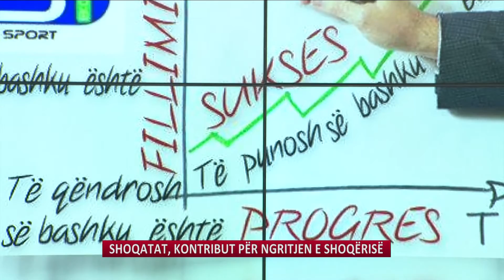RELAKS 29 09 2016